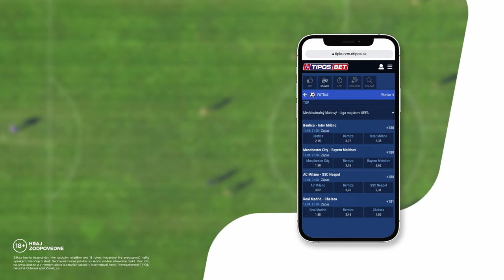Klasov 🆚 Topoľčany │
Navštívili sme najkrajšie ihrisko podľa hlasovania fanúšikov Inej Ligy 😍 Uvidíte dve slovenské brankárske legendy, dvojjazyčné povzbudzovanie, ale aj plné nasadenie trénera Guardiolu v topoľčianskom vydaní 😆👍 A ako dopadla stávka Laca Molnára so Štefanom Seneckým? Pozrite sa! 😉
FC MOSAP Klasov 🆚 FC Topoľčany (6. liga │ ZSFZ – ZÁPADOSLOVENSKÝ FUTBALOVÝ ZVÄZ)

FC MOSAP KLASOV
Zostava: #1 Štefan Senecký – #3 Juraj Sipos, #6 Marek Kostoláni, #7 Marian Novotný, #9 Tomáš Bako, #11 Tomáš Londák, #12 Zoltán Gyepes ©, #15 Tomáš Martinkovič, #13 Endre Zsebi, #16 Dominik Civáň, #17 Juraj Mikula

Náhradníci: #2 Matúš Levčík, #4 Nikita Ivankiv, #5 Patrik Szalai, #8 Vasyl Demydenko, #14 Marek Košút, #69 Peter Opold

Realizačný tím: Marek Kostoláni (Tréner), Marek Balázs (Technický vedúci), František Kausek (Masér)

FC TOPOĽČANY
Zostava: #91 Alex Michal Čulák © – #15 Patrik Roháč, #21 Peter Beňačka, #20 Richard Masarovič, #26 Adam Karl, #27 Jakub Bačovský, #77 Samuel Šobáň, #79 Michal Masaryk, #5 Nicolas Lampert, #12 Šimon Kováč, #7 Igor Sporina

Náhradníci: #17 Dominik Frťala, #6 Dominik Krajčík, #34 Tadeáš Greguš, #69 Roman Buček, #11 Nicolas Šimko, #9 Radovan Juhás, #10 Tomáš Matlúch

Realizačný tím: Pavol Baláž (Tréner), Roman Buček (Technický vedúci), Mário Šebesta (Masér)